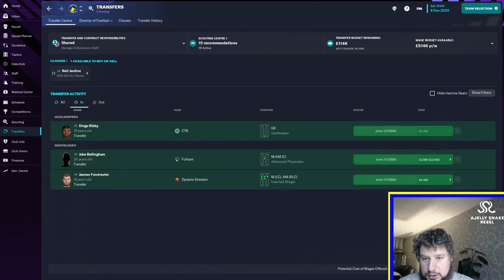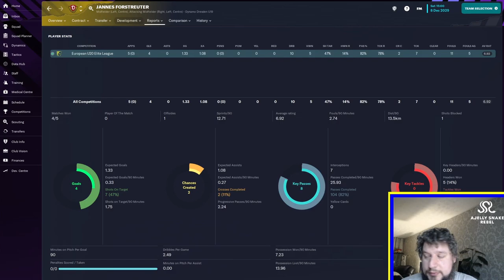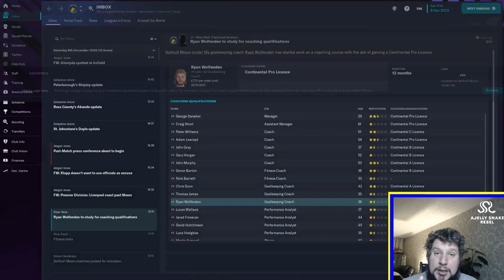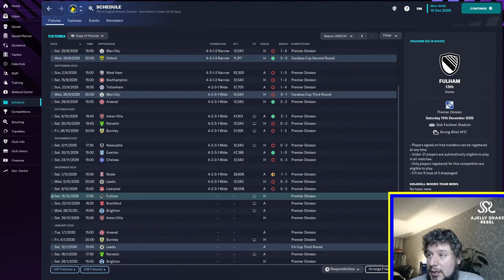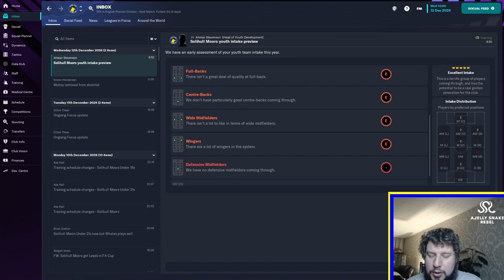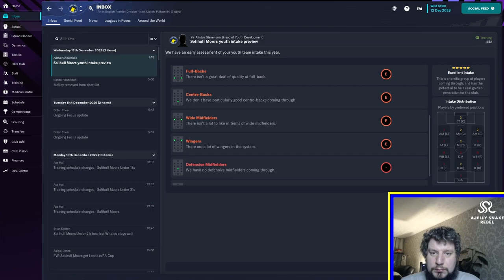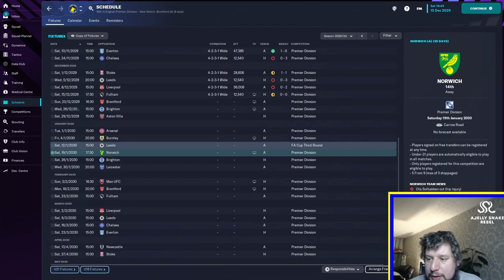EXCELLENT Youth Intake! FM23 | Road to Glory! | Episode 61 | Solihull Moors FC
Lilly Red:
Music from Uppbeat (free for Creators!)